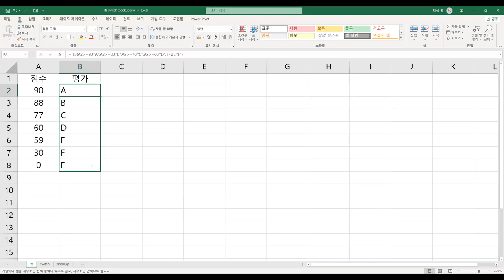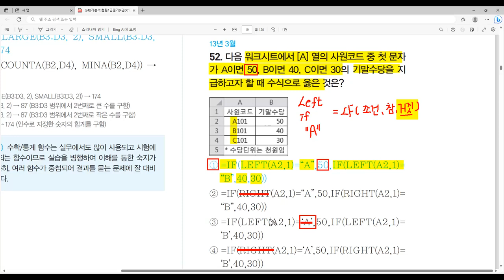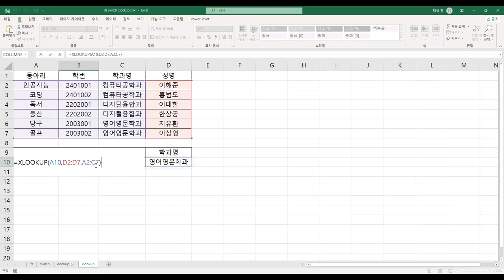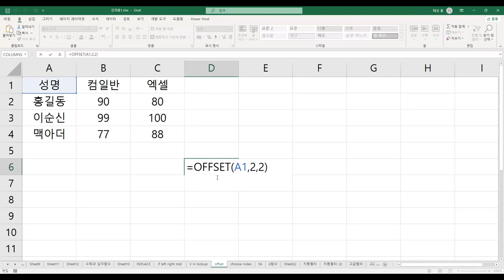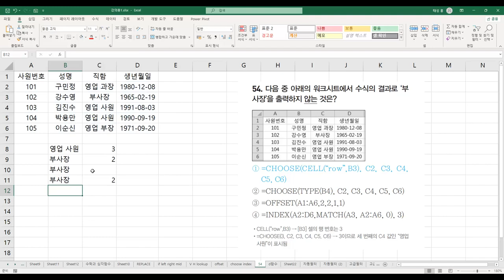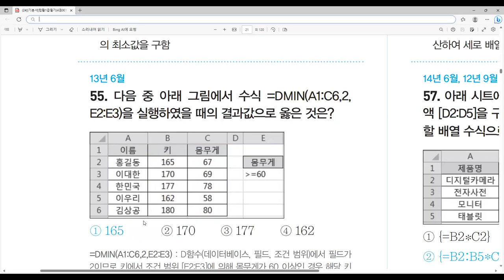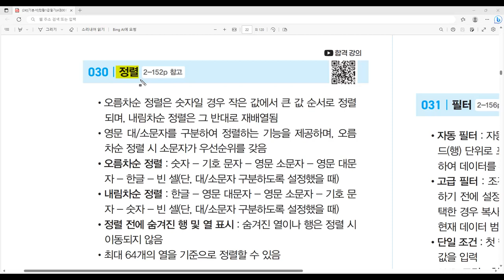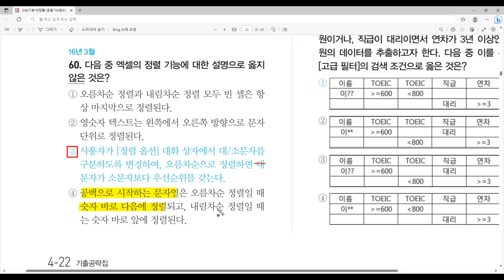[컴활1급필기 절대족보] 자주 출제되는 기출문제 POINT 26~30